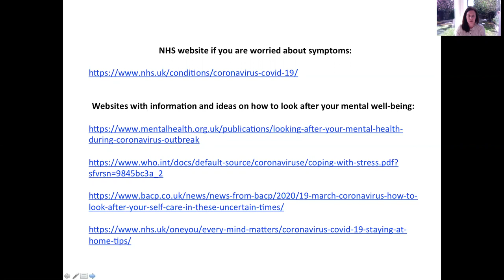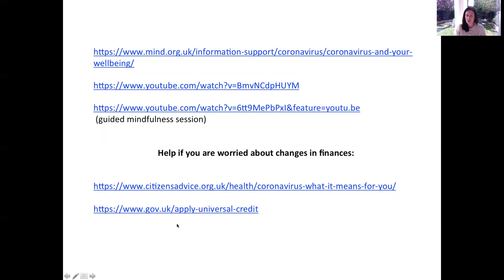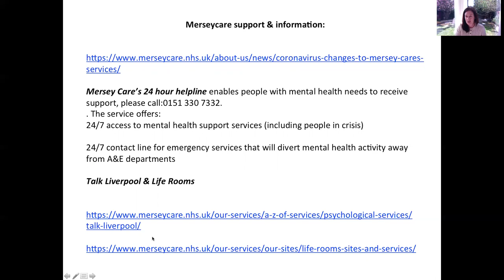FI Video 6 End and links to resources